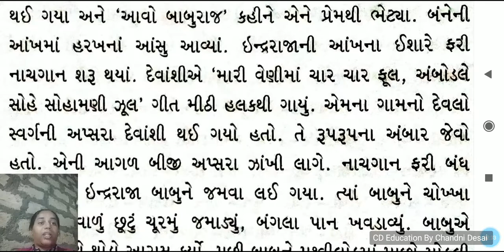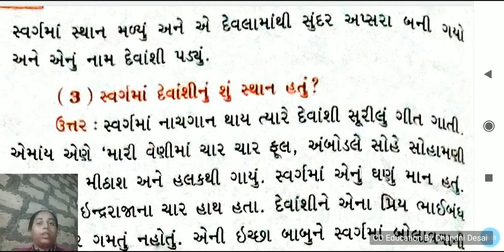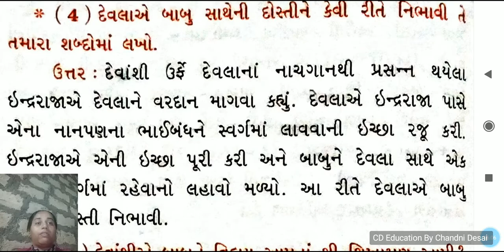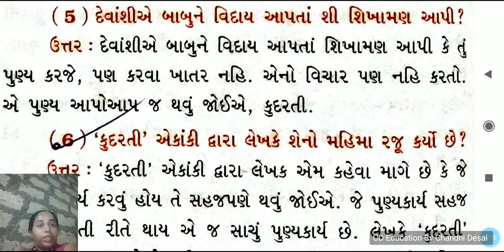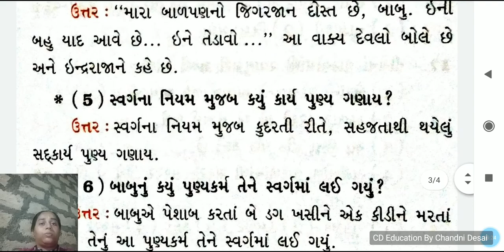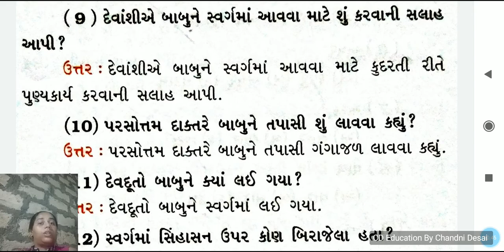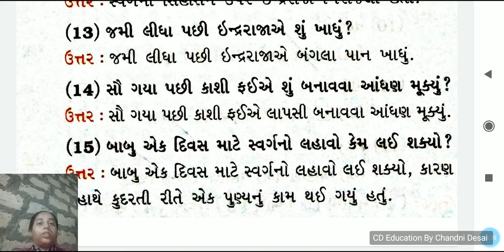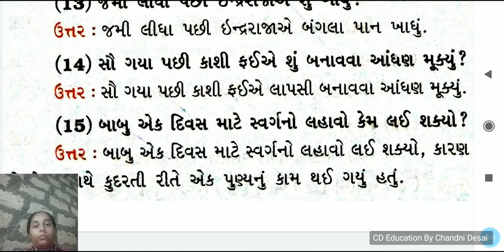પાઠ-16 કુદરતી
Government Exam
Exam preparation
Swaminarayan bhajan
krishna bhajan
Computer Education
Software Education